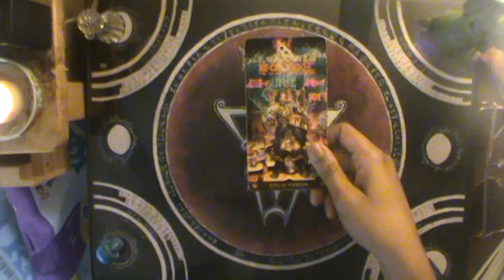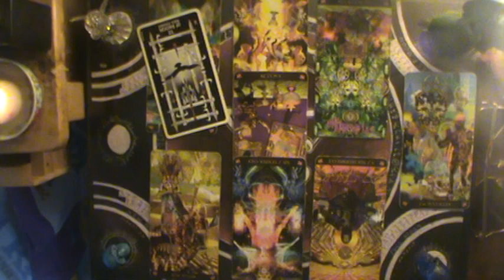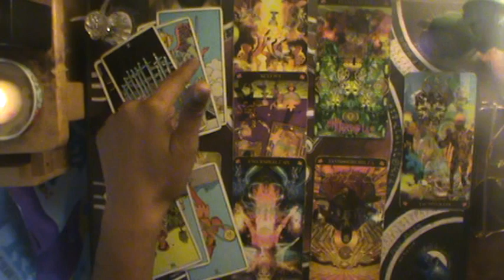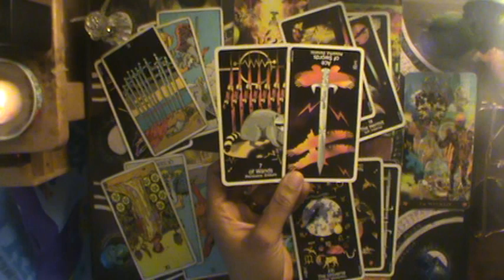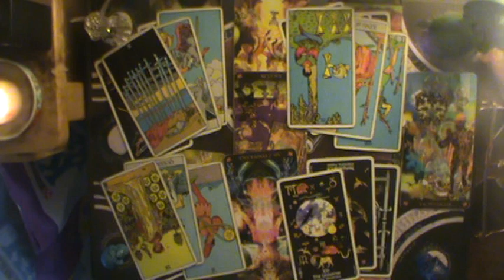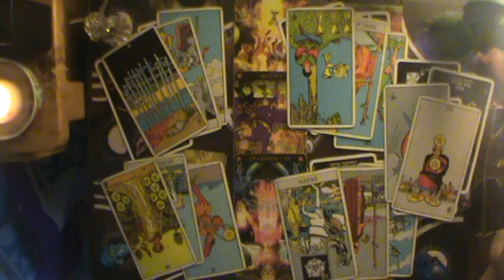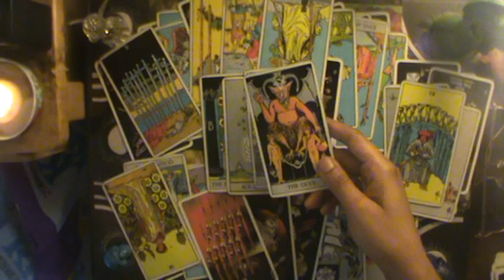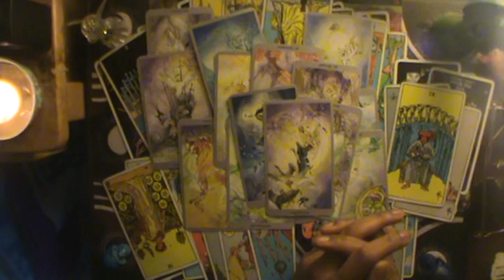This Querent realizes their faults, but still blames you (All Signs) 9-4-2019